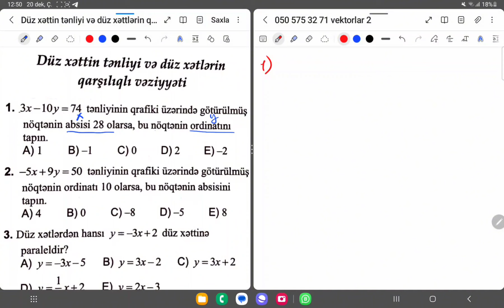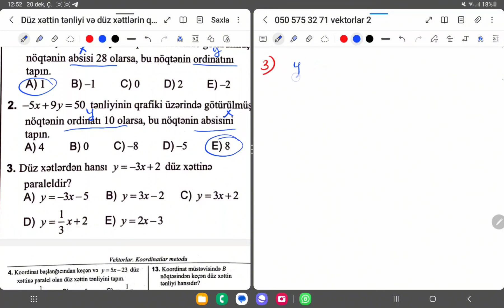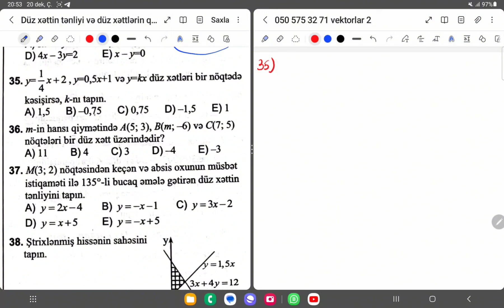Vektorlar. Koordinatlar metodu . Bölmə 2. Düz xəttin tənliyi və düz xəttlərin qarşılıqlı vəziyyəti